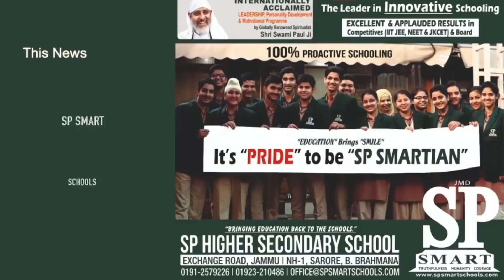Top Headlines of the Day | 20-Jan-2019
The Earth News is one of the most viewed News Portal in North India. TEN Network is a short form of The Earth News Network. TEN Network provide you with latest news & updates happening in India and in the state of in particular.